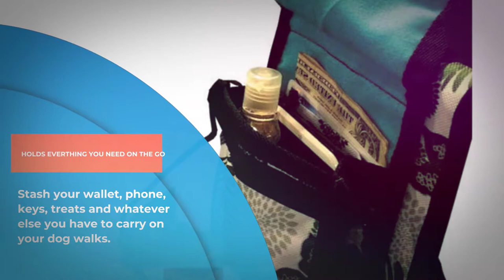Waly Wag Ultimate Dog Walking Bag Perfect for All Dog Lovers